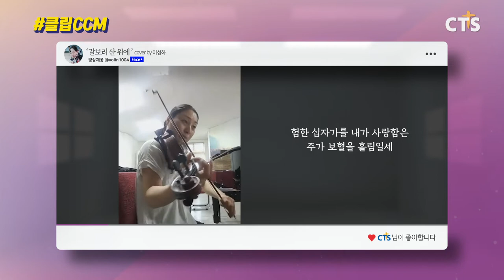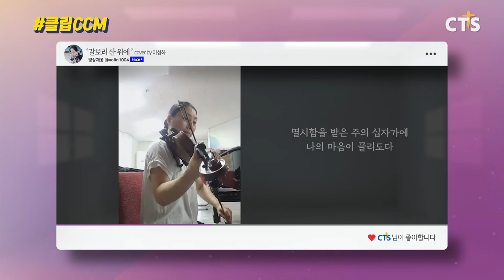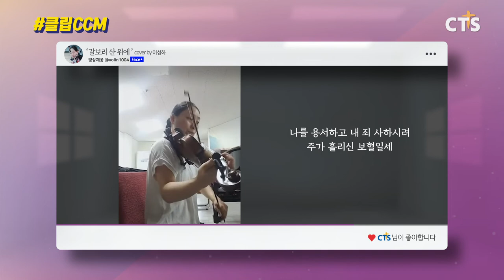클립CCM 011 갈보리산 위에 cover by 이성하(바이올린 연주)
매주 월/수/금 CTS유튜브 업로드!
추후에 TV방송으로 편성 예정!
내가 부른 찬양이 방송을 통해 전 세계로🔊
"최후 승리를 얻기까지 주의 십자가 사랑하리..."
찬송가 150장 '갈보리산 위에'의 가사를 묵상해보신 적 있나요?
바이올린으로 하나님 사랑을 전하는 이성하님의 연주와 함께
평생 십자가를 붙들며 살겠다는 찬양을 묵상해보세요🙏

📎011 갈보리산 위에 cover by 이성하(바이올린 연주)

하나님께 드리는 우리의 찬양!
CTS 방송을 통해 더 많은 사람들이 들을 수 있도록
함께 클립CCM 해요🖇🎙❣

[ 참여 방법 ]
내가 부른 CCM을 클립CCM 해시태그와 함께 SNS에 올려주세요.

※ 해시태그와 함께 올린 영상은 CTS의 TV방송과 SNS콘텐츠로 활용될 수 있습니다. (본인 동의 후 진행)
※ 채택된 영상은 다이렉트 메시지(DM) 등으로 연락드립니다.